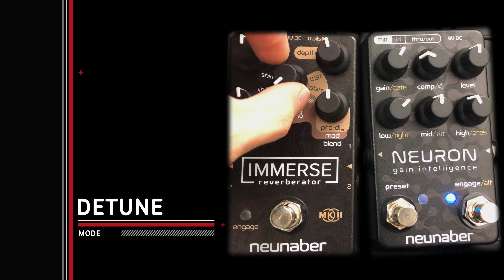BEST REVERB OF 2019!? - Neunaber Immerse MkII In-Depth Demo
Reverb of the year IMO hands down goes to Neunaber Audio Immerse MkII. Featuring eight (up to 100% wet) studio-quality reverbs in a stereo stompbox format, creativity will never be something you lack with this toy! Updated their famous "W3T" algorithm and added the "Sustain" algorithm since the precessor.
Skip:
W3T: 2:50
Plate: 06:35
Hall: 09:14
Spring: 12:07
Sustain: 14:04
Echo: 17:06
DeTune: 19:40
Shimmer: 22:16

Has wet guitar signals ever sounded this good before? I doubt it!

Signal chain:
Guitar - Neunaber Neuron - Neunaber Immerse MkII - Direct In

Special Thanks to: John and Brian at Neunaber Audio, strandberg, victory amps, jbe pickups, gravity picks, ghs strings, voodoo lab, Nashville and its inspiring scene.